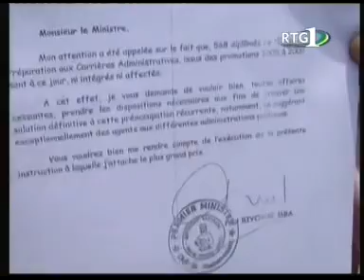JT Gabonais du Lundi 04 04 2011 de la RTG 1 part 2